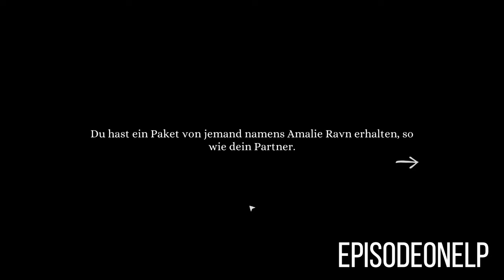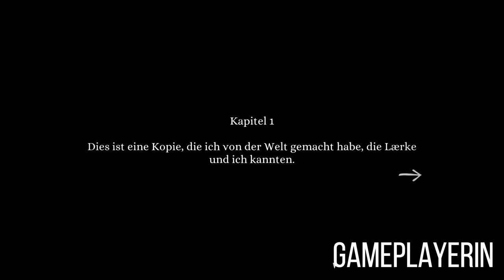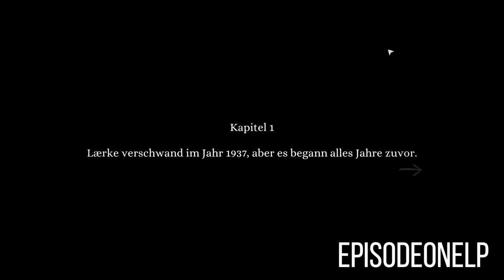Tick Tock: A Tale for Two #01 – Mysteriöse Spieluhr [Lets Play] [Deutsch]